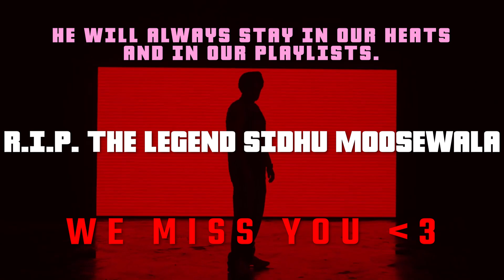R.I.P THE LEGEND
WE MISS YOU SIDHU PAAJI 🙏💕😿